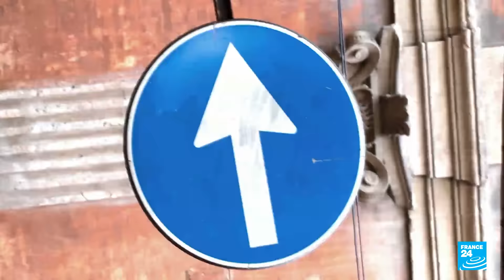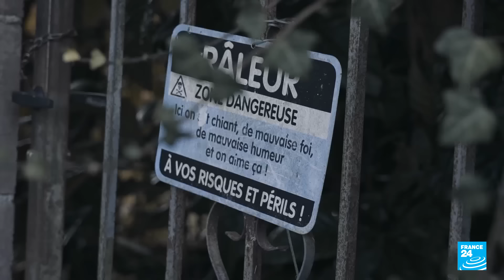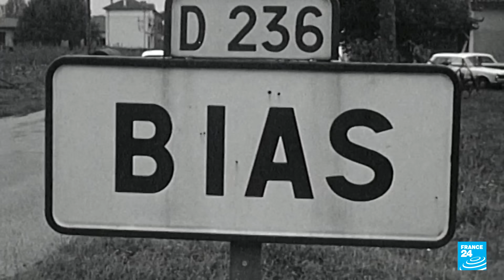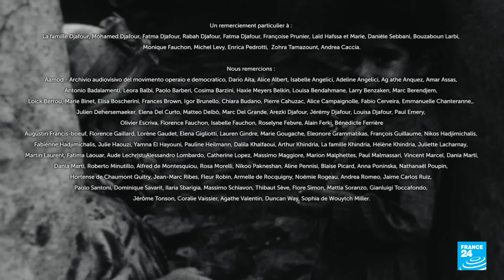"N'en parlons plus" : avec Sarah, sur les traces de son grand-père harki pendant la guerre d’Algérie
Dans ce documentaire exceptionnel, nous suivons la quête de vérité d’une femme, Sarah, sur les origines de sa famille. Lorsqu’elle est devenue mère, la jeune trentenaire a décidé de briser l’omerta sur le passé de sa famille. Son grand-père était harki et a combattu pendant la guerre d'Algérie aux côtés de l’armée française. Après l’indépendance de l’Algérie, en 1962, toute la famille s'est réfugiée en France. Mais au lieu d'être accueillie à bras ouverts, celle-ci, comme de nombreux harkis, a été parquée dans un camp dans le Lot-et-Garonne. C'est dans ce lieu, toujours habité aujourd'hui, que Sarah commence sa quête.